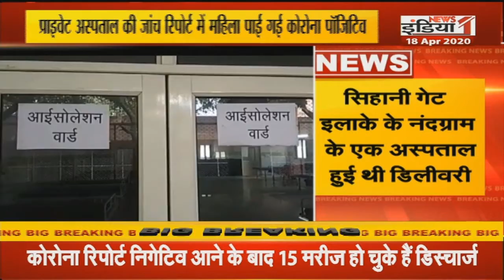Uttar Pradesh Vishesh: हॉटस्पॉट एरिया की सीएम योगी ने की समीक्षा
Airtel - 350,
Netvision - 219,
RCN - 403,
SITI - 344,